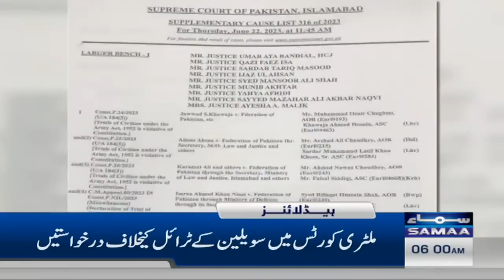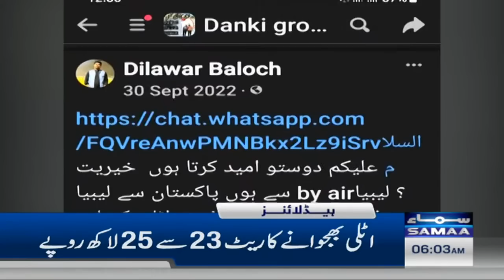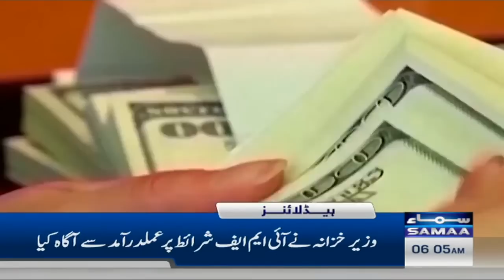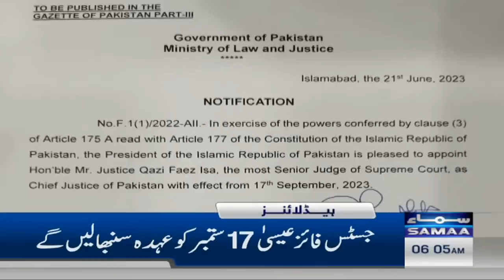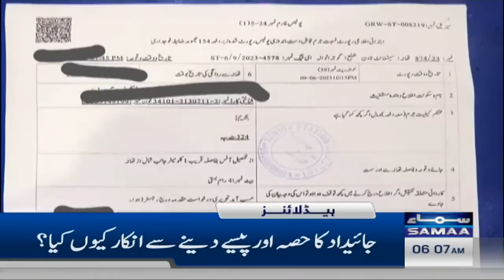Samaa News Headlines 6AM | SAMAA TV | 22 June 2023